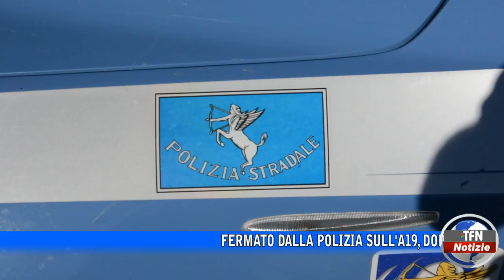Fermato dalla Polizia dopo un furto